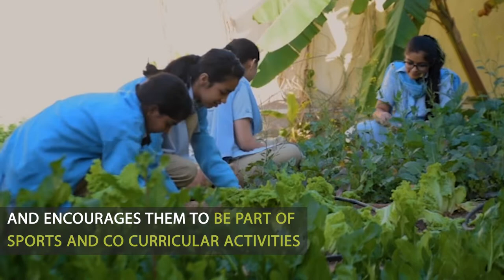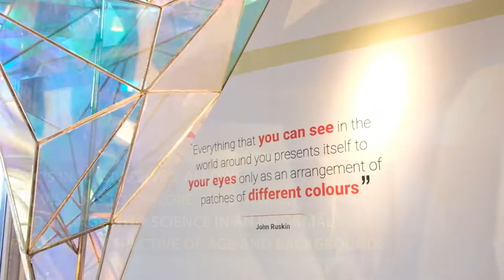The Dawood Foundation - Initiatives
The Dawood Foundation